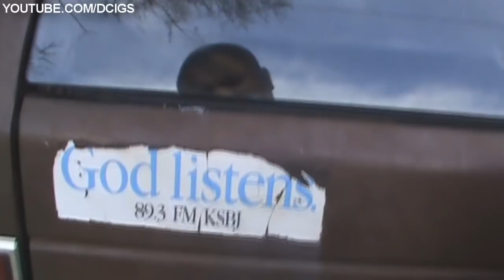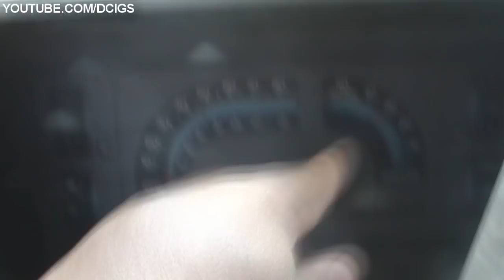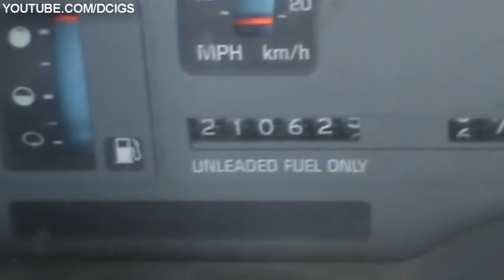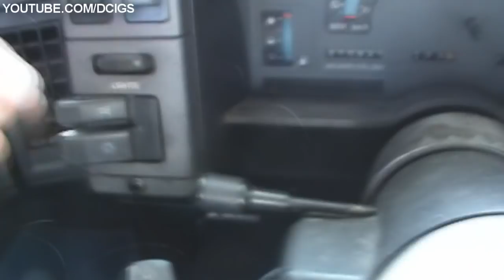Xzibit PIMP MY RIDE PLEASE!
A comedy rant Begging Xzibit to pimp my ride, not meant to offend Xzibit or his fans.